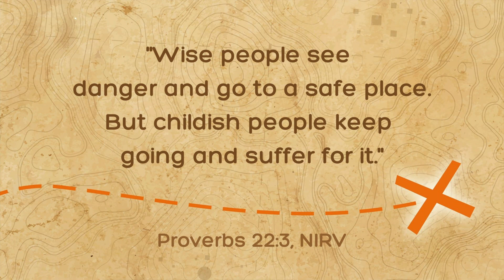Wise People See Danger | Elementary | Bible Story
Stop, think, before you act!
"If any of you needs wisdom, you should ask God for it. He will give it to you. God gives freely to everyone and doesn’t find fault." James 1 : 5, NIrV